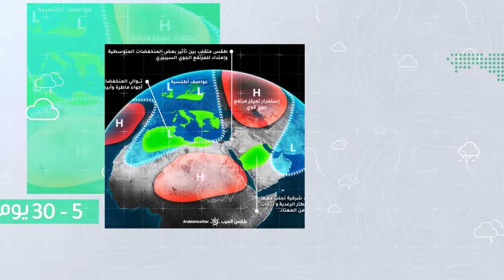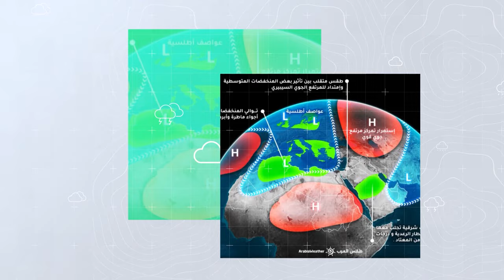السعودية | الأحوال الجوية المتوقعة خلال أيام هذا الأسبوع في مختلف مناطق المملكة وتفاصيل فرص الأمطار